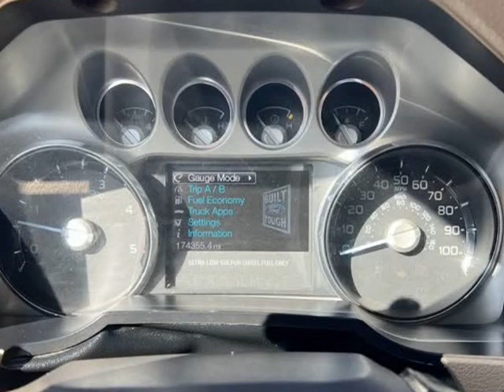2014 Ford Super Duty F-350 DRW 4WD Crew Cab 172" XLT (Emmett, Idaho)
Hanigan Auto Sales & Service
1550 S. WASHINGTON AVE
Emmett